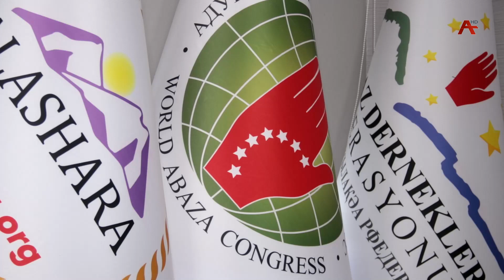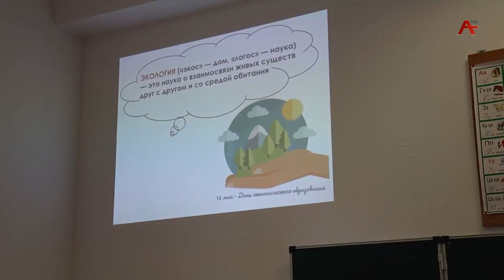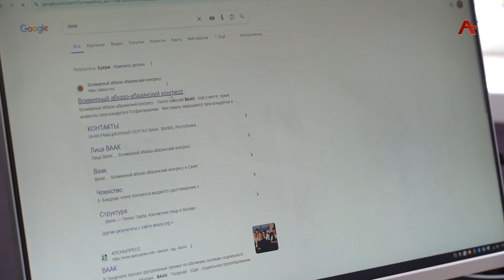ВААК подвел итоги работы за второй квартал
Более 20 проектов, большая часть из которых направлена на работу со школьниками, на данный момент реализуются Всемирным абхазо-абазинским конгрессом - ВААК подвел итоги работы за второй квартал. Подробнее о проектах в материале Эсмы Джикирба.